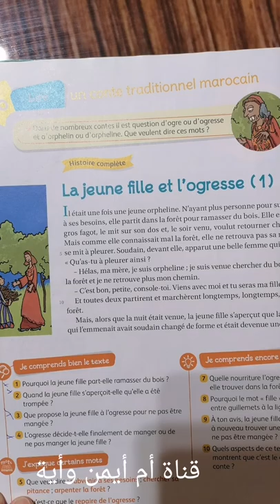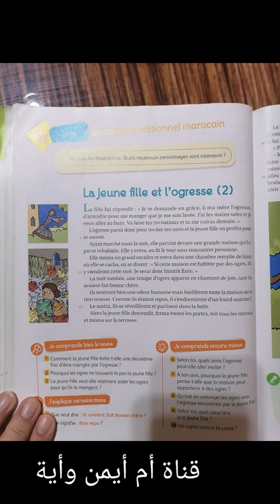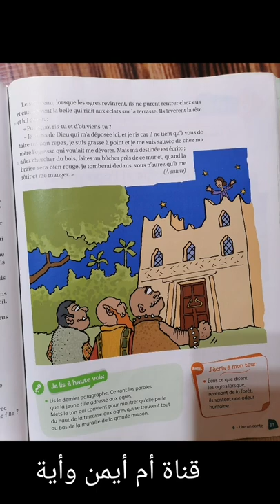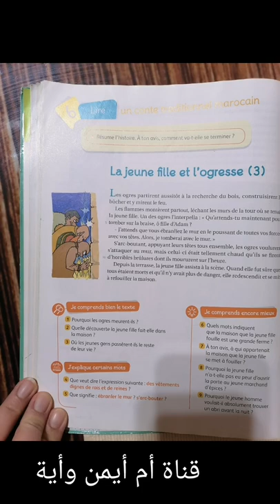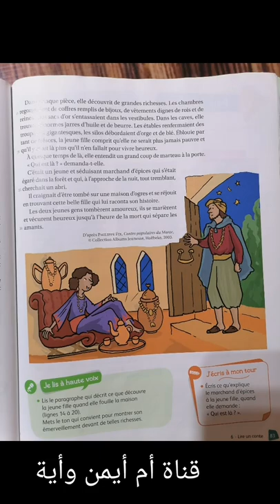CE2/Unité 6 lire P: la jeune fille et l'ogresse P. 78,79,80,81,82 et 83 /Croque-feuille